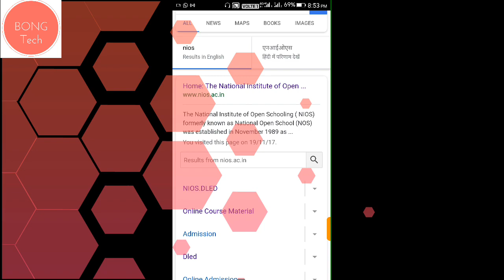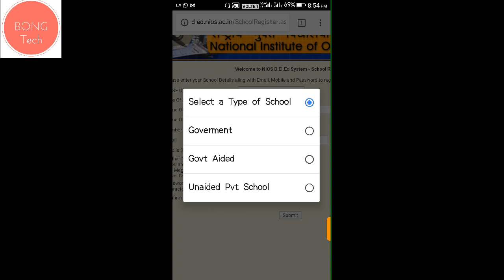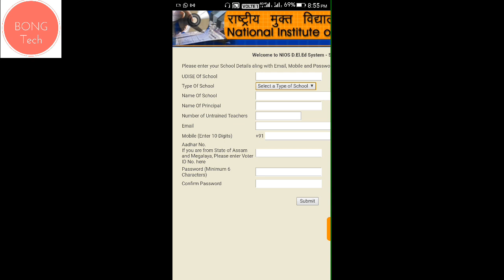NIOS PDPET 6 MONTHS BRIDGE COURSE PRINCIPAL VERIFICATION PROCESS